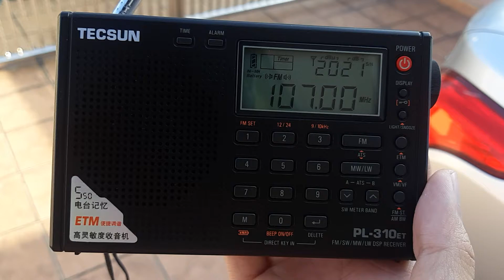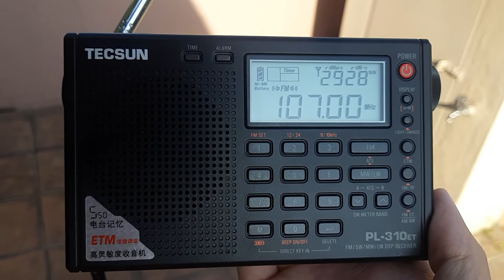Suria FM 107.0MHz Gunung Telapak Burok (Negeri Sembilan) aircheck in Balakong, Selangor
* Frequency: FM 107.0MHz
* Power: 2kW
* Transmission site: Gunung Telapak Burok, Negeri Sembilan
* Receiving site: Balakong, Selangor
* Distance: 41km